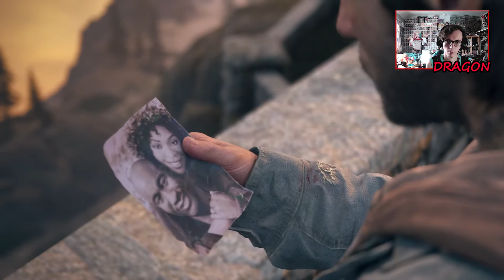Distant Memories | Days Gone #29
While helping his new acquaintances, Deacon sees a place that brings back an old memory.